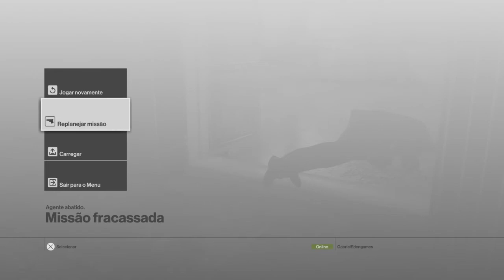Hitman parte 3 foi metralhado kk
Hitman ps4